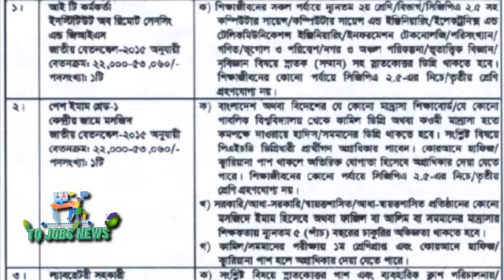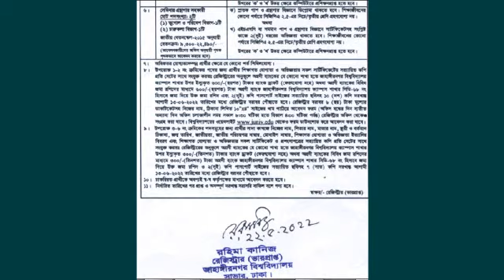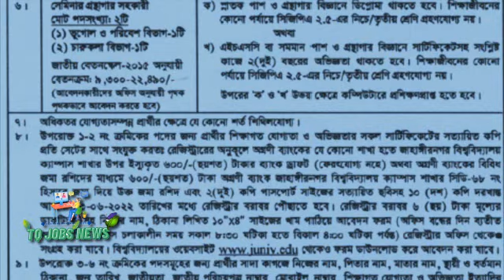জাহাঙ্গীরনগর বিশ্ববিদ্যালয় নিয়োগ বিজ্ঞপ্তি । Jahangirnagar University-2022 TQ Jobs News